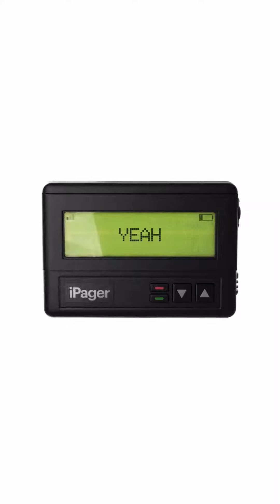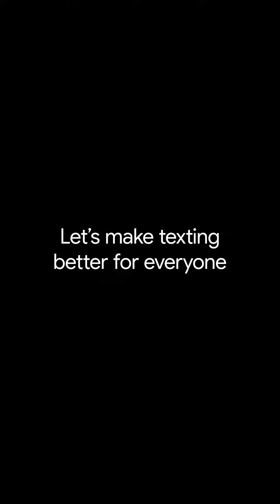ipager shorts ipager